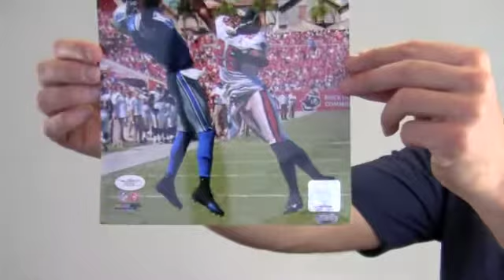Calvin Johnson Signed Photo vs Buccaneers - 8x10 JSA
This is a 8x10 photo autographed by Pro Bowl wide receiver, Calvin Johnson. You can view more about this product The bold, high quality signature is JSA certified authentic and backed by our Sportsmemorabilia.com lifetime authenticity guarantee. This photo is likely to increase in value over time and you can protect and preserve your memorabilia with one of our custom quality frames built by hand. Add this valuable piece to your collection or gift it to any football fan. This Calvin Johnson photo ships free and within one business day.